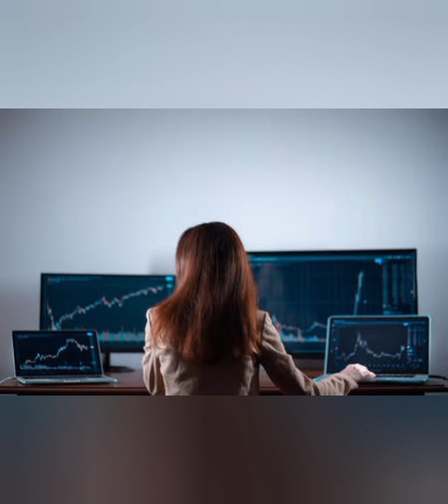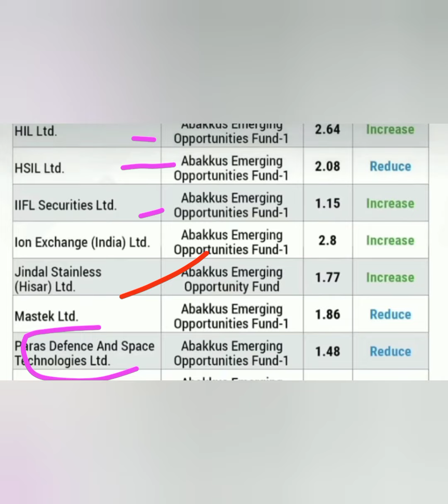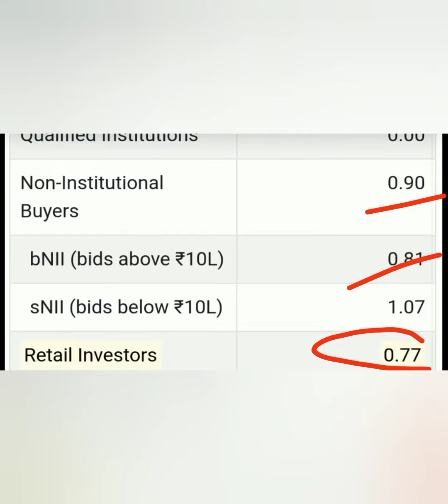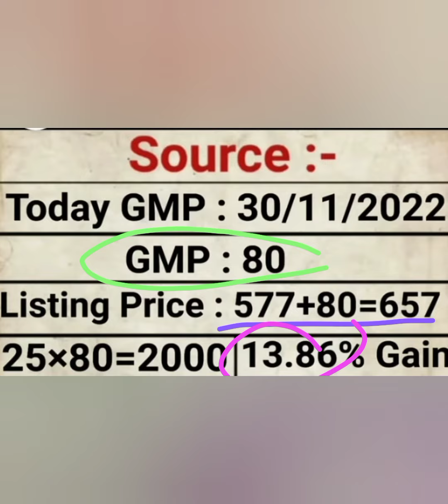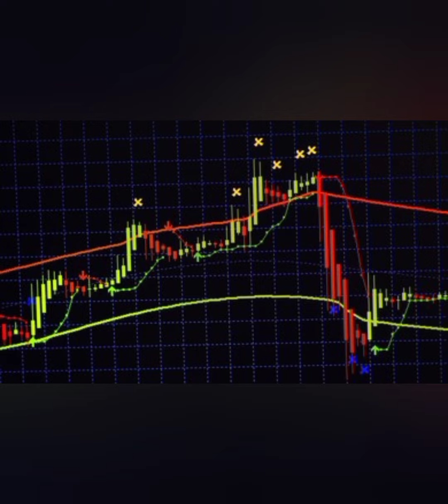Unipart India IPO | Unipart India IPO Subscription Status | Upcoming IPO November 2022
ipo Unipart India IPO Unipart India IPO Subscription Status upcoming ipo# uniparts india ipo gmp# uniparts india ipo anchor list